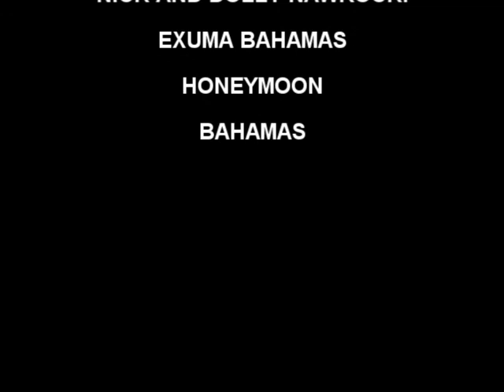exuma.wmv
BAHAMAS ..NICK AND DOLLY NAWROCKI